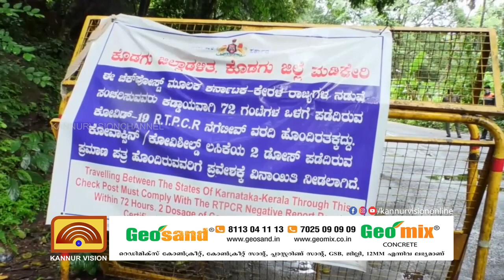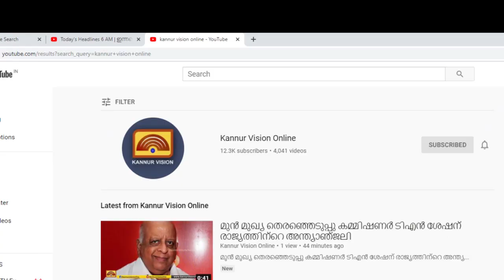അതിർത്തിയിൽ നിയന്ത്രണം കർശനമാക്കി കർണ്ണാടക